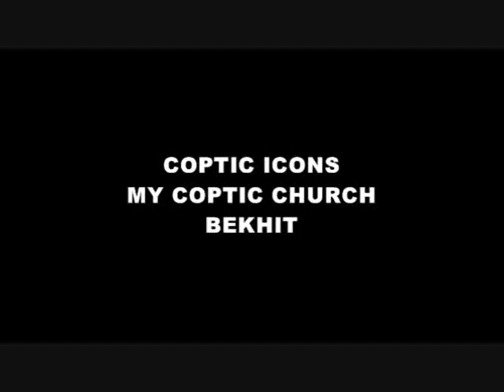Coptic Iconographer-My coptic church-ايقونات كنيستى القبطية-bekhit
1. My Coptic Church. The church of the Lord
Ancient and Strong, I wish her long life
In the early years, After the birth of Christ
St. Mark came bearing, The light of the true faith
He dwelt in the land, proclaiming salvation
In the name of our Redeemer, Christ who removed our sins

2. The Copts then believed, in the Lord Jesus
And Joy filled all the cities of Egypt
In a very very short time, He abolished all idols
The cross was exalted, the sign of the faith
Satan quickly rose, to war the Son of God
He stirred the rulers, emperors and armies

3. He then declared war, on the sons of the faith
Deny your Christ, or be thrown in the fire
Our honored fathers, elders and youngsters
Were not moved by pain, distress nor dishonor
But said courageously, forward no turning back
We don't fear fire, Our Lord is Jesus Christ

4. They were beaten and imprisoned, they lived in oppression
They were burned and killed, and tasted every pain
By the power of their faith, they overcame their pains
And remained believing in, the King of Peace
With blood and suffering, they bought the faith
And preserved it for us, in the name of Our Savior

5. Let us all rise, from our laziness
With diligence seeking, the heavenly rewards
The Church of the Fathers, you are our pride
To her success, let us all join together
My Coptic Church, her faith is orthodox
Forever strong, Egypt is Christ's
كنيستى القبطية كنيسة الإله قديمة قوية أرجو لها الحياة
فى أول العصور لمولد المسيح مرقس أتى بنور إيمانه الصحيح

وجال فى البلاد ينادى بالخلاص باسم المسيح الفادى من يرفع القصاص

فآمن الأقباط بربنا يسوع وحل الإغتباط فى كافة الربوع
فى أمد قريب قد حطموا الأوثان وارتفع الصليب وراية الإيمان

إبليس حالًا قام يحارب ابن الله فهيج الحكام والجند والولاة
فأشهروا السلاح على بنى الإيمان هيا إنكروا المسيح أو تلقوا فى النيران

أباؤنا الكرام كبار مع صغار لم يثنيهم آلام وشدة وعار
بل قالوا بإنتصار للخلف لا رجوع لا نجزع من نار إلهنا يسوع

كم ضربوا كم سجنوا كم عاشوا فى إكتئاب
كم قتلوا كم حرقوا كم ذاقوا من عذاب
بقوة اليقين قد غلبوا الآلام وداموا ثابتين فى ملك السلام
بالدم والعنا قد إشتروا الإيمان وإحتفظوا لنا باسم الفادى الرحمن

هيا بنا نقوم من شدة الكسل وللعلا نروم ونسعى بالعجل
كنيسة الآباء أنت إفتخارنا إلى نجاحها هيا هيا بنا
كنيستى القبطية إيمانها صحيح إلى الأبد قوية يا مصر بالمسيح